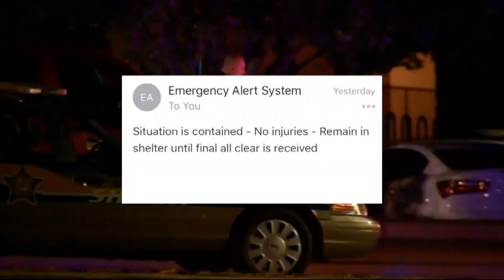Three arrests in Gardner-Webb campus shootout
The search for a fourth person of interest continues.